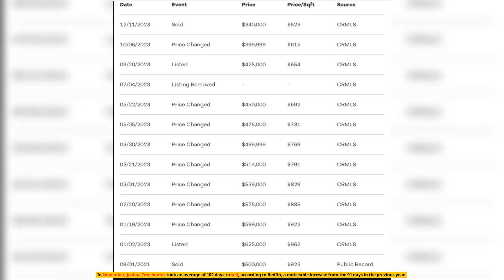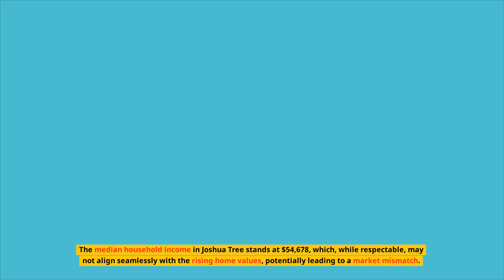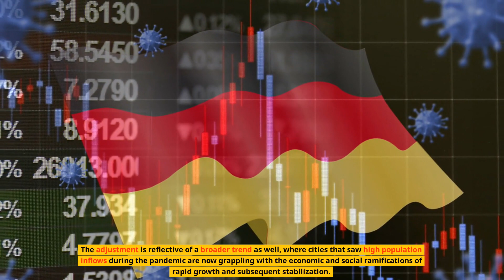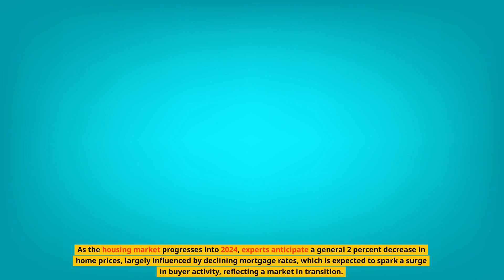California Homeowner Slashes Price by Nearly Half in Response to Brutal Real Estate Conditions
Description: Explore the challenges of the current real estate landscape as a California homeowner takes drastic measures, cutting their property price by nearly half. Gain insights into the dynamics of this 'brutal' market.

Tags (with #)

moneywatchForeclosuresnewszillowASMRninjapreparedfacebookhousing markethousing crisisreal estate datebest mortgage ratehow to buy a housepersonal financehow to make moneyHousing Crashhow to be richfinancial newswells fargobank of americaspeed testfox newstry not to laughFacebook marketplace